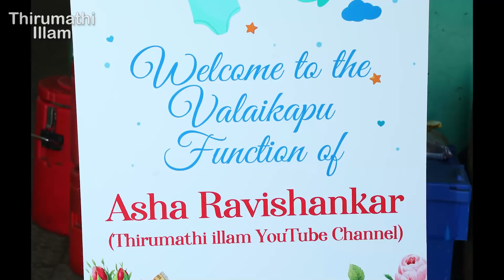என் வளைகாப்பு FUNCTION || MY BABY SHOWER FUNCTION ||THIRUMATHI ILLAM VLOGS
Make up Done by Mrs.Krithika

Name board and backdrop
Subha managala wedding planners
Md name:Balasubramaniam